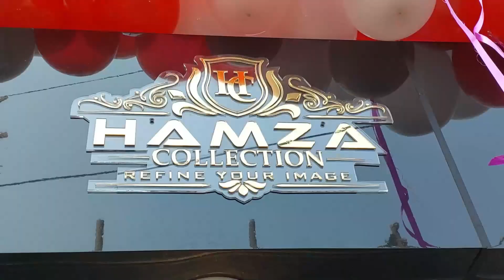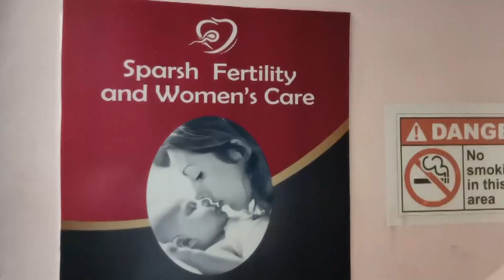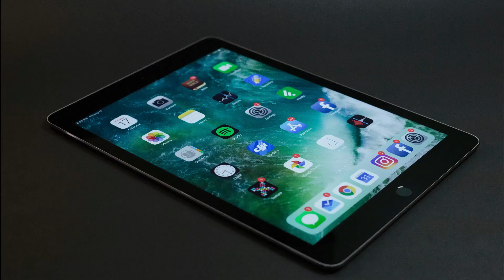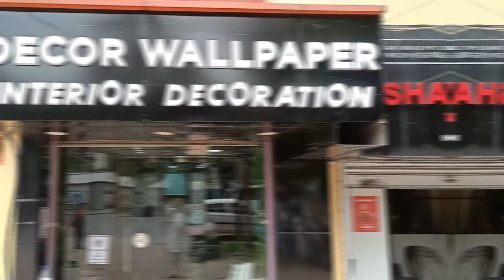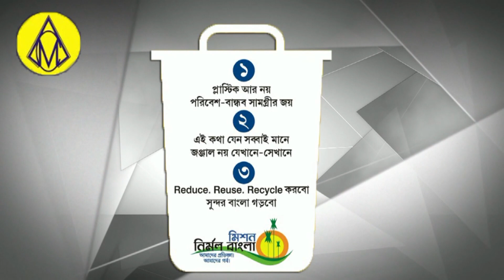Sabhi Chhat Ghat Me lagega High Mask Light !Burnpur Busstand Ko Sajaya Jayega!Mayor Bidhan Upadhyay